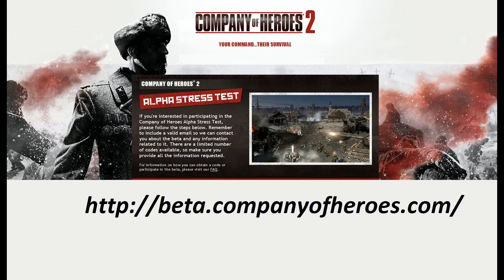Company of Heroes 2 - Free Keys für Alpha Stress Test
Bei Coh2 kämpft man ab dem Jahr 1941 an der Ostfront- dort stehen uns heftige Gefechte zwischen Wehrmacht und Roter Armer bevor. Coh verwendet die Essence Engine 3.0 mit welcher die Details noch besser als in Coh 1 erhöht werden. Coh 2 stellt den Spielern eine russische Einzelspielerkampagne und einen Mehrspielermodus zur verfügung, geplant soll auch ein Coop Modus sein. Die Kampagne der Wehrmacht wird warscheinlich nicht von Anfang an im Spiel implementiert werden, und später nachgereicht.

Viel Spaß damit Leute!